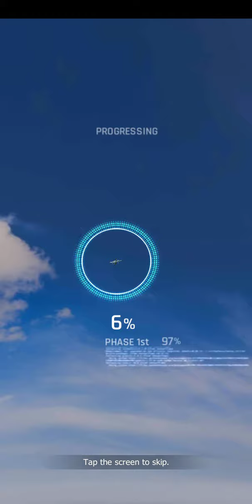[Mirage F1 series]Upgrade NO CHANGE ,50 blueprint is lost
Nagato GBTW, there are various kinds of interesting content from the gunship battle total warfare game, please enjoy watching us and don't forget to press the subscribe button and the bell, thank you

,gunship battle total warfare mirage f1 series
,gunship battle total warfare no change upgrade
,gunship battle total warfare gameplay
,gunship battle total warfare mod apk unlimited ,resources
,gunship battle total warfare hack
,gunship battle total warfare trailer